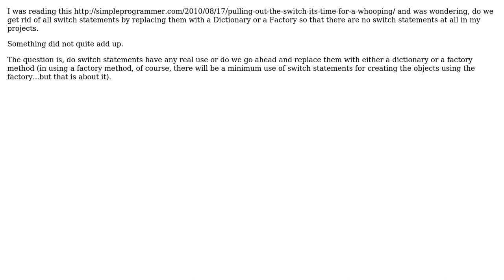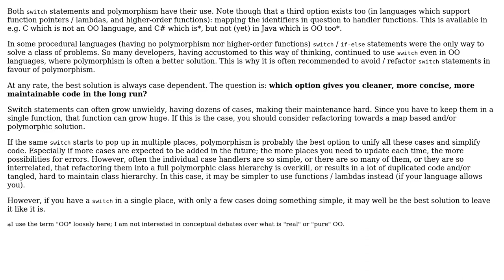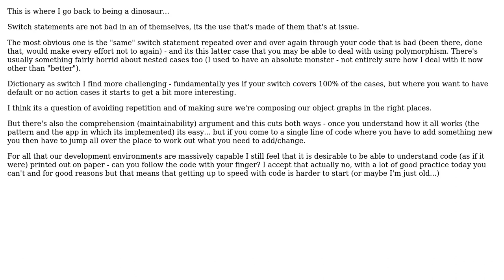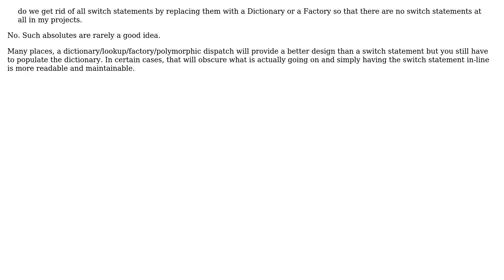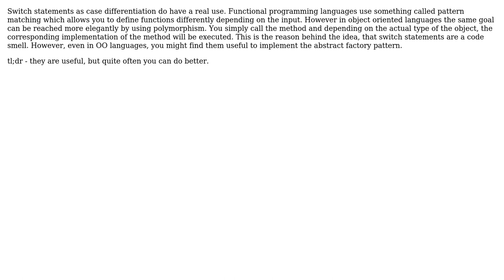Refactoring Switch Statements and is there any real use for Switch Statements at all?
Software Engineering: Refactoring Switch Statements and is there any real use for Switch Statements at all?

With thanks & praise to God, and with thanks to the many people who have made this project possible! | Content (except music & images) licensed under CC BY-SA | Music | Images & others | With thanks to user Telastyn user scarfridge user Peter Torok user Murph user Kanini user Izkata user hugomg and the Stack Exchange Network Trademarks are property of their respective owners. You are responsible for your own actions.